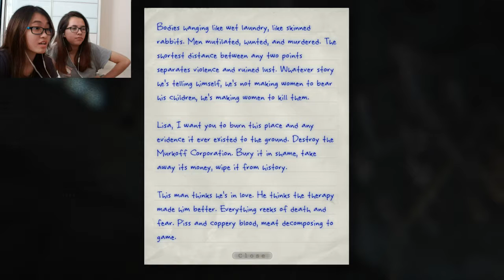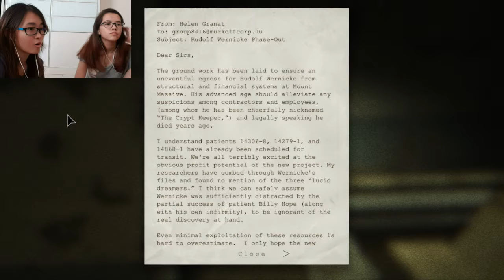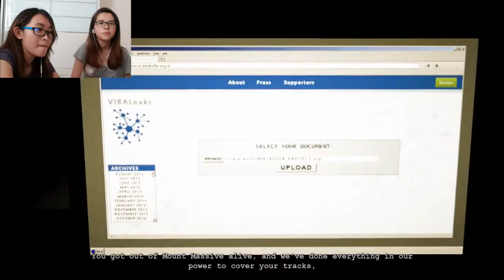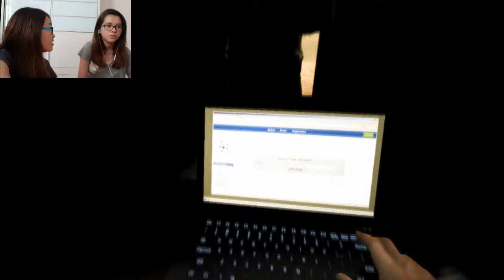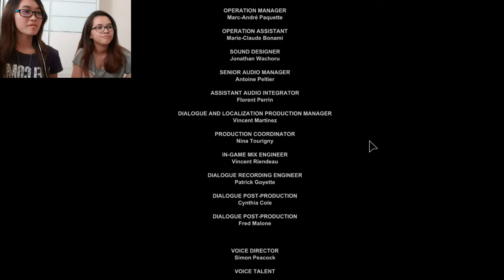THE END || Outlast: Whistleblower #7 [FINAL]